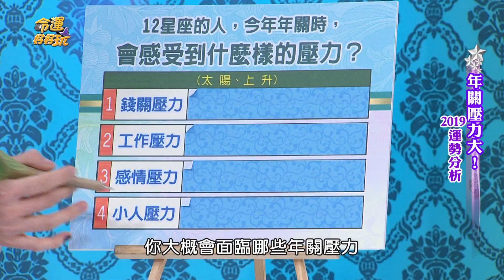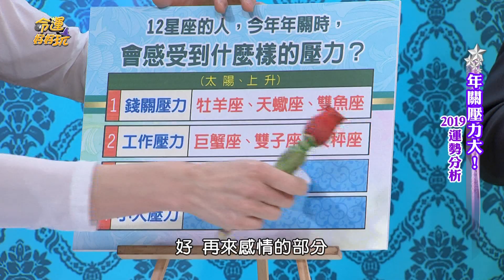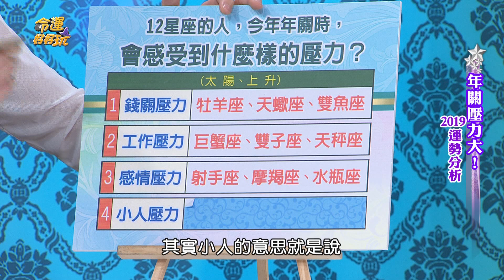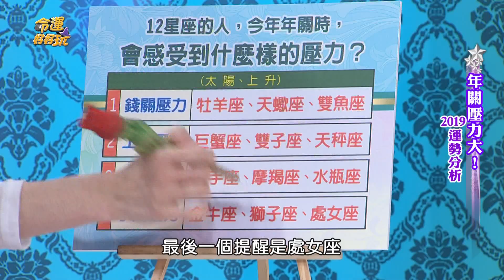【精華版】 年關受阻運衰敗 十二星座的壓力來源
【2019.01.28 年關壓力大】